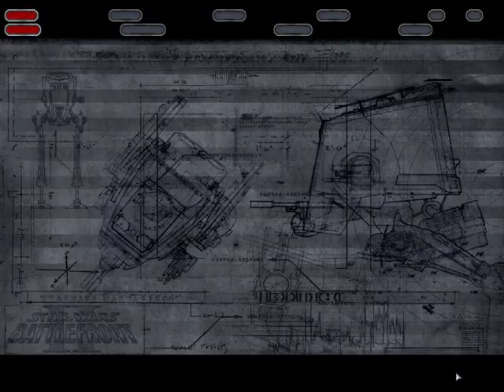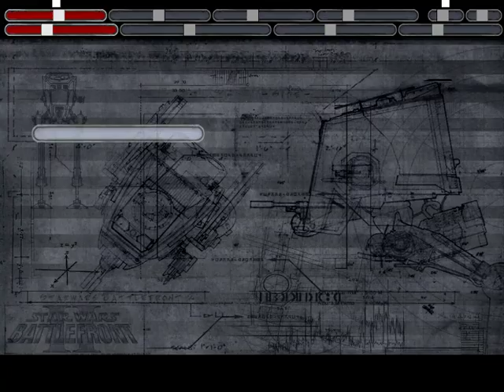Star Wars Battlefront II 2005 Multiplayer